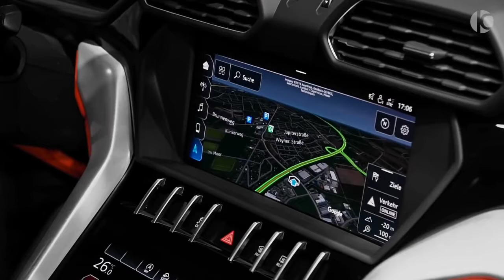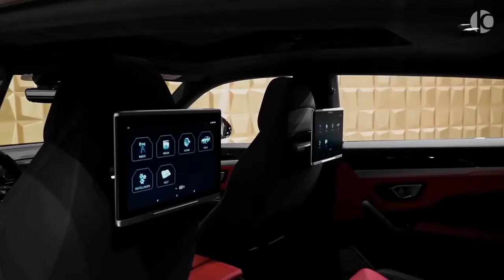Lamborghini Mansory wild suv final 🤑🤑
Great!! I love cars and the content of cars, let's grow together to build cars together